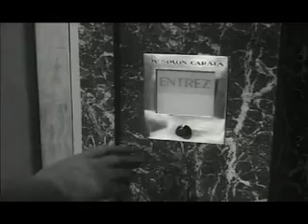BIOMASS- Initial Header (Miledrops cd)